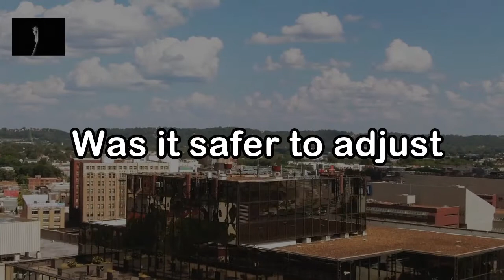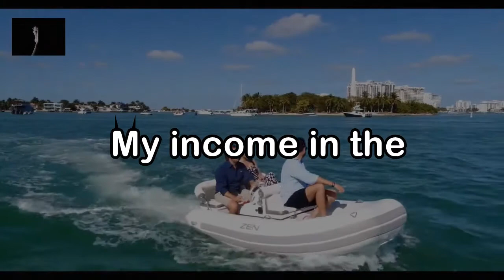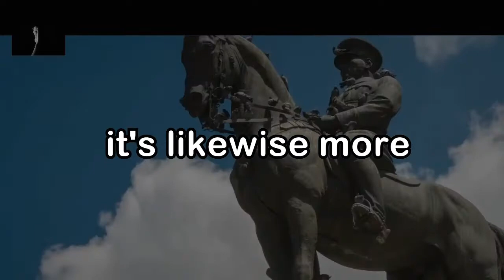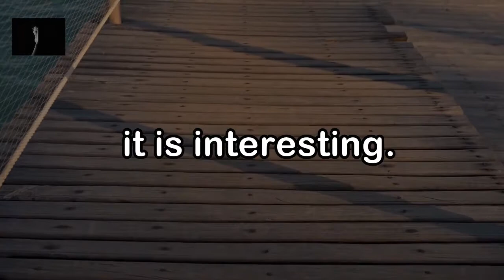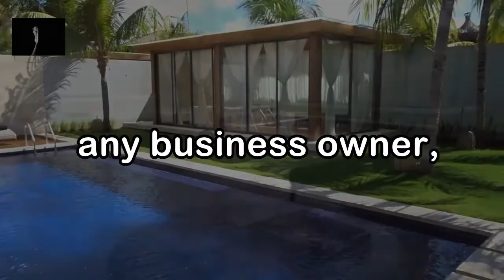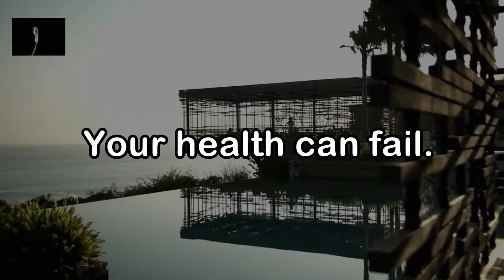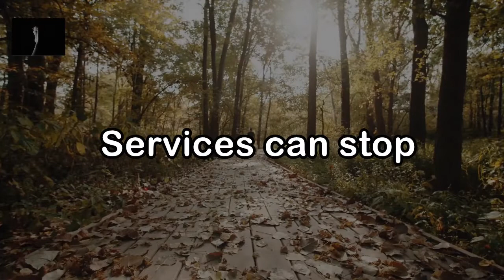motivation 2021 | Average Doesn’t Mean Secure | motivational video 2021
Hello Everyone
      This video is about motivation 2021 | Average Doesn’t Mean Secure | 2021 motivation | motivational video 2021.

1. best motivational ideas for grow up your life
2.What do you want to do change your life
3.  motivational speech 2021
4. best motivational video for 2021
5 motivation 2021

my channel